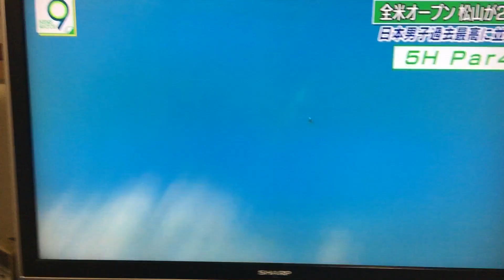2017全米オープン 松山2位